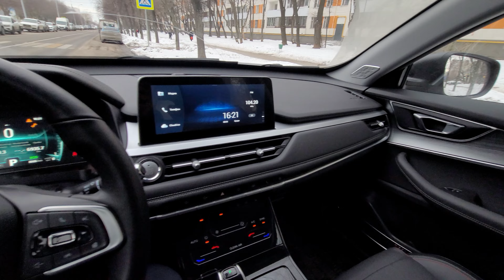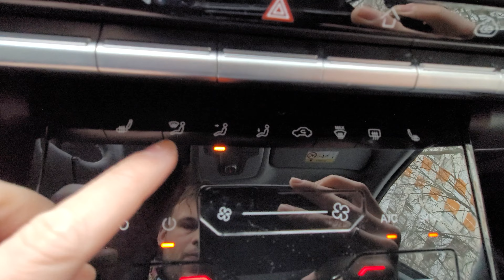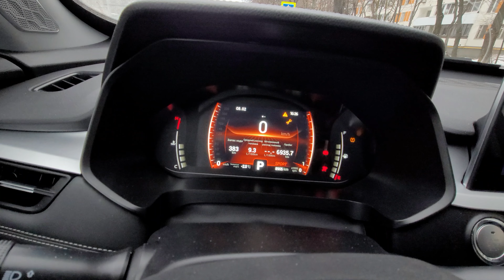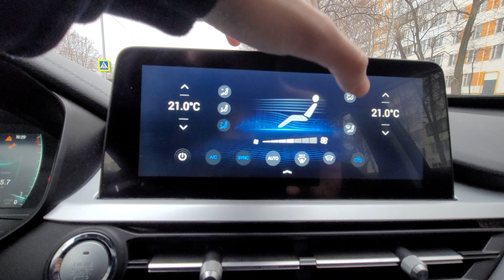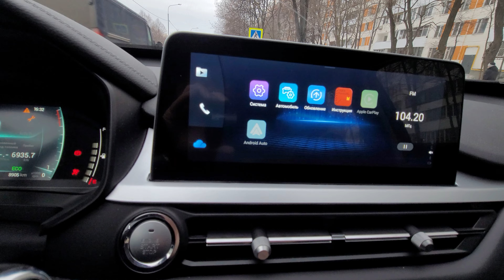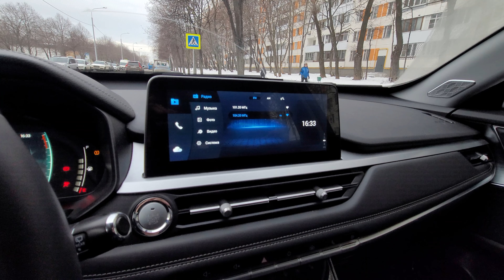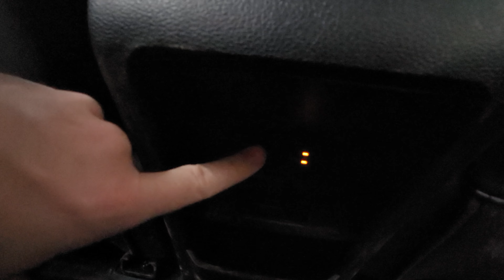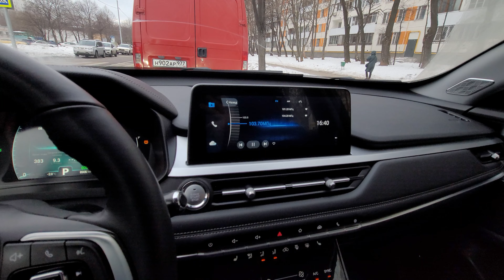Chery Tiggo 7 PRO - первые впечатления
*Автомобиль на видео:*
- передний привод
- вариатор
- рядная четвёрка с турбонаддувом, объёмом 1.5 литра
- мощность 147 лс
- разгон до 100 км/ч за 9.8 секунд

*Интересные факты:*

На одной платформе с Тигго 7 собираются: Chery Tiggo 8, Exeed LX, Chery Tiggo 4.

Эта платформа разработана в кооперации с Jaguar/Land Rover.

Chery Tiggo 7 PRO - это второе поколение автомобиля, первое называется Chery Tiggo 7, без "PRO".

У автомобиля есть удлинённая "премиум" версия, называется Chery Tiggo 7 MAX (на российском рынке) и Chery Tiggo 7 PLUS (на китайском рынке).

Чери Тигго 7 ПРО